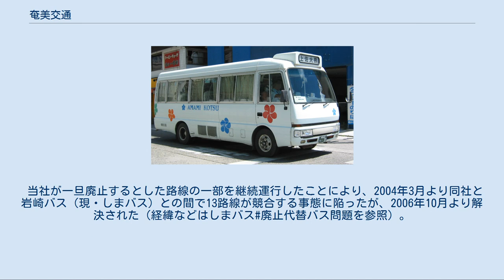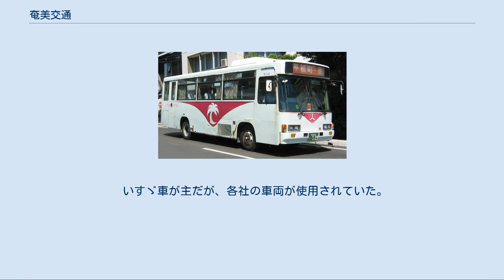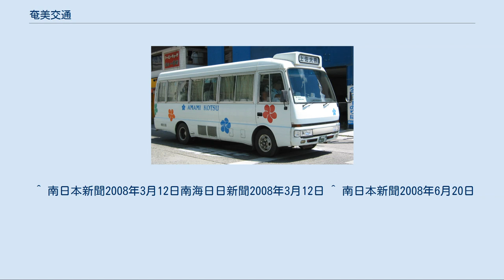奄美交通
奄美交通（あまみこうつう）は、かつて鹿児島県奄美大島を営業エリアとしていたバス事業者である。
路線バスおよび貸切バスを営業していた。
 2008年6月21日付けで、同じく奄美大島内でバス事業を行っている道の島交通（現・しまバス）に全事業権を譲渡した。
 本社所在地は鹿児島県奄美市名瀬入舟町9番1号。
いわさきグループに属していた。
そのため、使用していた車体は旧・鹿児島交通などのいわさきグループのものが多く、塩害という離島所以の障害もあり、錆の目立つ車体も多かった。
 当社が一旦廃止するとした路線の一部を継続運行したことにより、2004年3月より同社と岩崎バス（現・しまバス）との間で13路線が競合する事態に陥ったが、2006年10月より解決された（経緯などはしまバス#廃止代替バス問題を参照）。
 また、2007年以降は前述の競合路線とは別に、奄美市街地を中心に競合している路線に関してバス事業の一本化について本格的な協議がもたれていたが、2008年3月に同年5月をめどに奄美交通の事業を道の島交通が受け入れる形で統合することが合意された。
実際は少し遅れて同年6月18日、国土交通省九州運輸局より事業譲渡の認可を受け、同月21日付で道の島交通に完全譲渡され、当社は約58年の歴史に幕を下ろした。
なお、車両は全車両が道の島交通に買収された。
 路線バスのバス停 奄美市名瀬地区（旧・名瀬市）の中心部にバスターミナルを置き、奄美大島内各地域に路線を持っていた。
名瀬地区を拠点に住用地区（旧・住用村）を通り島の南西端部の瀬戸内町古仁屋地区へ向かう路線や、島の中央に位置する大和村への路線、北東部の龍郷町および奄美空港を含む笠利地区（旧・笠利町）への路線があった。
 同じく奄美大島内でバス事業を行っている道の島交通とは、2004年以降に路線の競合が発生した（しまバス#廃止代替バス問題を参照）。
これは、2006年10月以降、両社の協議により解決された。
 2008年6月20日の譲渡直前時点で、48路線が設定されていた。
 主な路線は以下のとおり。
 いすゞ車が主だが、各社の車両が使用されていた。
カラーリングは、奄美交通特有のハイビスカスの花をあしらった柄のほか、いわさきグループ事業者共通のヤシの木デザインのものもあり、同じデザインでも配色が幾通りもあって、バリエーションに富んでいた。
 ^ 南日本新聞2008年3月12日南海日日新聞2008年3月12日 ^ 南日本新聞2008年6月20日